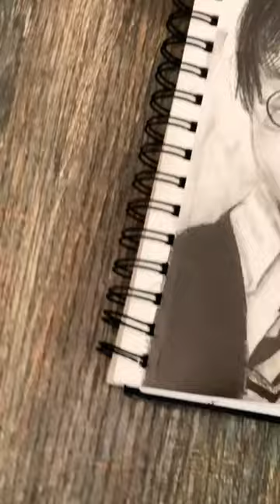Drawing Harry Potter 😃art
Mod Education

    Home
    Study Materials

    NCERT SOLUTIONS

Class 12

    Maths
    Physics
    Chemistry
    Biology
    Accountancy
    Geography
    English
    Business Studies
    Computer Science
    Economies

Class 11

    Maths
    Physics
    Chemistry
    Biology
    Accountancy
    Economics
    Business Studies
    Geography
    Computer Science

Class 10

    Maths
    Science
    Social Studies

Class 9

    Maths

50 of the Most Popular YouTube Hashtags Sorted by Industry
YouTube Popular Tags List Mod Education